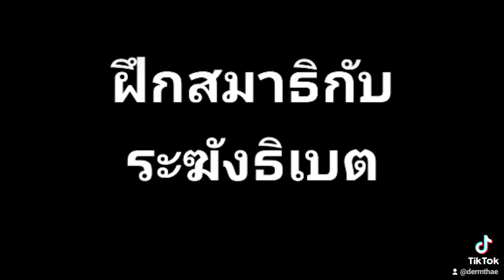ฝึกสมาธิกับระฆังทิเบต🌺เคล็ดลับอยู่ที่การแตะไม้แนบขอบระฆังอย่างเชี่ยวชาญ🌿